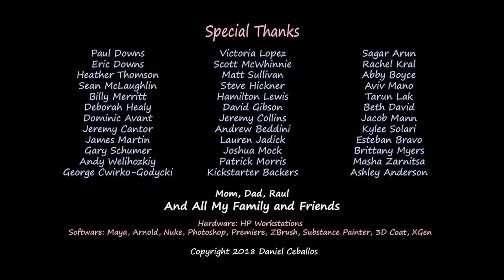CGI Animated Short Film First Comes Love by Daniel Ceballos CGMeetup37019